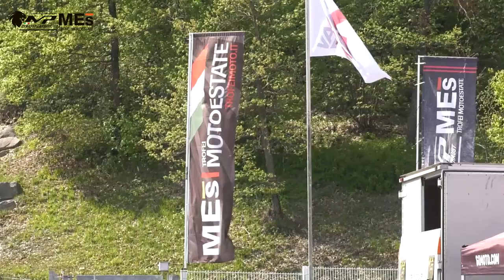ROUND 1 MOTOESTATE 2022 - VARANO - RACE ATTACK 600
Entrambe le manche di gara della classe Race Attack 600 del Round 1 dei Trofei Motoestate 2022, andato in scena all'autodromo di Varano il 1 maggio 2022.